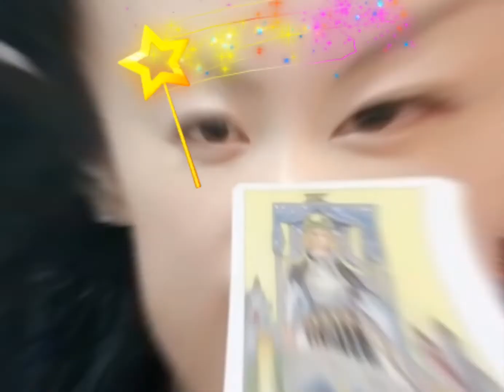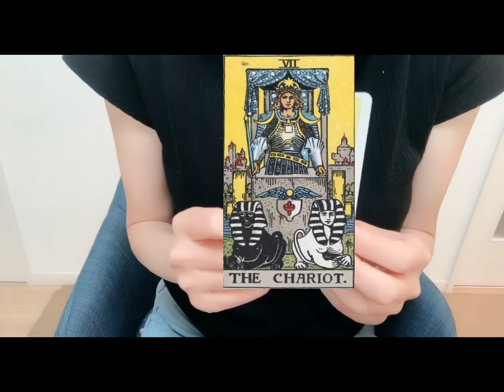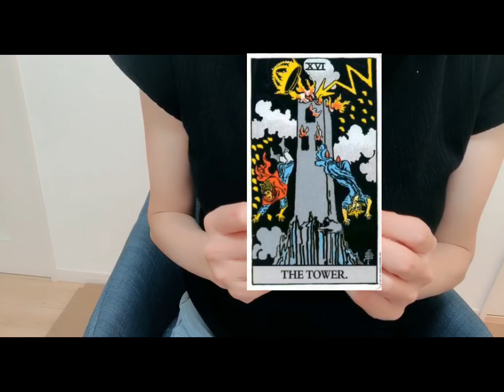【ドラマタロット】ドラマをタロットで表すと？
ドラマ好きの方必見！！
ドラマ大好き　タロットリーダーさくらみくの
ドラマタロットシリーズ第一弾。
今回のドラマは『半沢直樹』
このタロットはどのタロットが当てはまるかな？

ドラマに新しい視点を持って見てみませんか？
タロットの新しい視野が開けます！
身近なものに、タロットを当てはめてみると面白いですよ♪